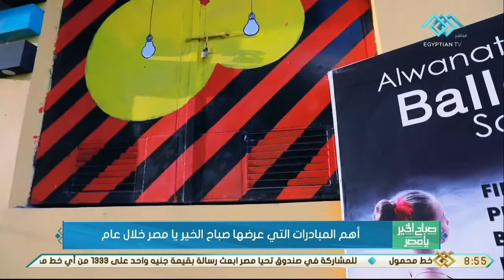أهم المبادرات التى عرضها صباح الخير يا مصر خلال عام